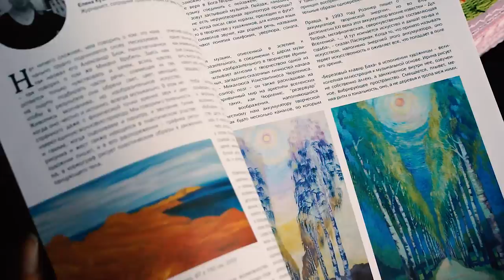+7CHANNEL / ART.Film Portrait: Oxana Kozhemyakina-Mazhulis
Film Director: Andrey Mitroshin
+7 Art Films Media Production. 2015
Artist Oxana Kozhemyakina-Mazhulis.